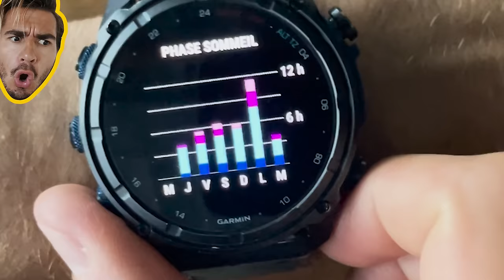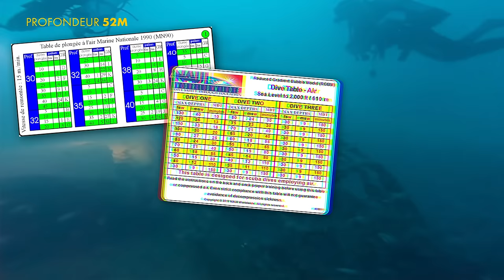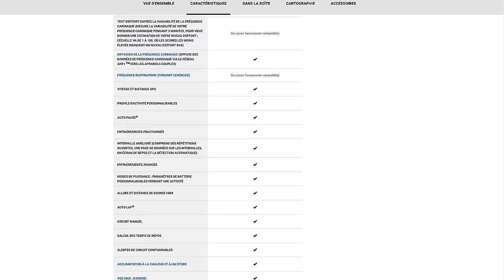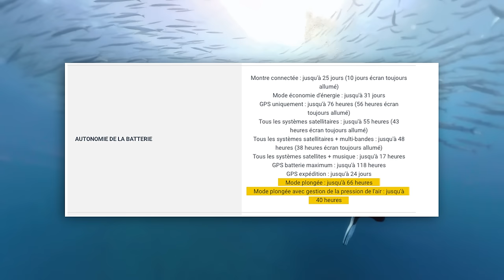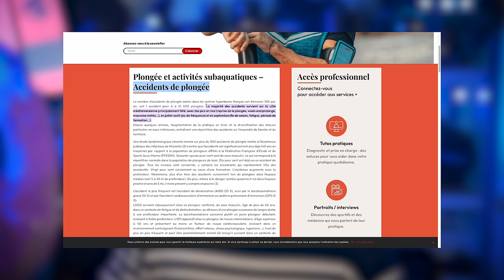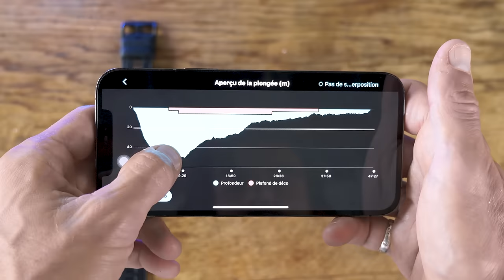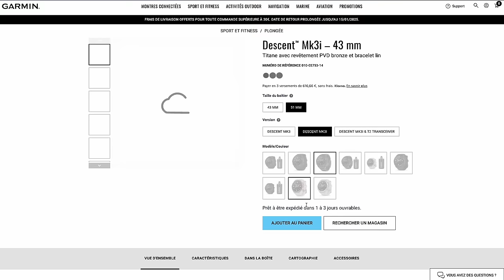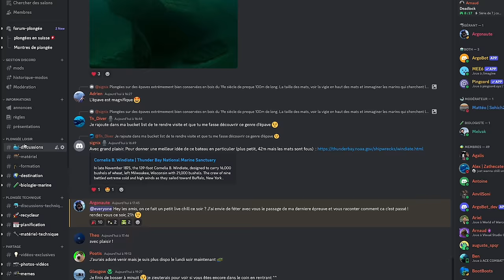Garmin MK3I va-t-elle Révolutionner la Plongée ? Test Complet et Avis...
🌊 La Garmin MK3I va-t-elle Révolutionner la Plongée Sous-Marine ? 🌊
Perso, je pense que c'est une apple Killer et elle va exploser la apple watch !

(je voulais ArgonauteTurbo2000... mais c'était pas possible)
Valable sur un produit de la gamme MK3 par panier
Fin de la validité au 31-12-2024

Dans cette vidéo, on teste la Garmin MK3I, l’ordinateur de plongée qui fait parler de lui dans le monde entier. Entre technologie avancée et fonctionnalités spécifiques, est-ce la montre connectée qui détrônera des références comme la Apple Watch Ultra ou les ordinateurs de plongée Shearwater ?

👉 Au programme :
 • Un test complet de la Garmin MK3I en conditions réelles de plongée.
 • Développement des différent particularité de la MK3I comme ordinateur de plongée mais aussi comme montre connecté.
 • Les vérités sur ses performances, son autonomie et son utilité pour les plongeurs de tous niveaux.
 • Analyse des fonctionnalités : gestion des plongées, capteurs avancés et innovation en matière de sécurité.
• Défaut de la MK3I après 10 mois d'utilisation intensive en plongée !

💡 La Garmin DESCENT MK3I est-elle la montre ordinateur de plongée ultime pour accompagner tes aventures sous-marines ? Découvre tout ce que tu dois savoir avant de faire ton choix !

📢 Dis-moi en commentaire :
Tu es plutôt garmin apple Watch ou shearwater ? Ton avis compte pour nous et pour toute la communauté plongée.

00:00 Introduction
04:01 Qu'est ce qu'un ordinateur de plongée
06:11 Présentation Garmin MK3I
08:34 Navigation Garmin DescentMK3
09:44 Batterie Garmin Descent MK3
11:18 Boitier / solidité
12:38 Ecran Descent MK3I
13:49 Design Garmin MK3I
16:49 Garmin MK3 Les nouveautés
21:11 Technologie Garmin Subwave
23:35 Promesse de Garmin
24:29 Les défauts de la Garmin MK3I
28:12 OFFRE SPECIAL -15%
29:39 A qui s'adresse la Garmin MK3